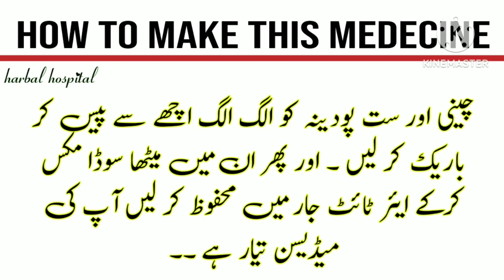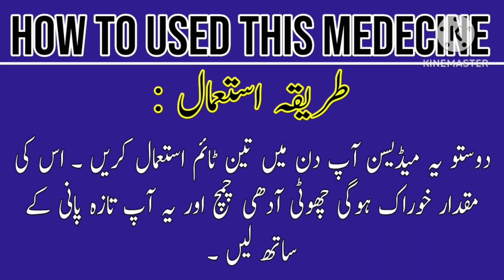Gas Aur Maday Ki Jalan Ka Ilaj Kaise Kiya Jaye / Gastrologist / medy ki amraz / stomach problems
Gas Badhazmi
 gas badhazmi ka ilaj
 gas kharij karne ka totka
badhazmi aur gas ka ilaj
pait ki gas khatam karne ka totka Tezabiat Maiday Ki Jalan
Maday Ki Tezabiat
Maiday Ki Garmi
 Gas Tezabiyat Ka Ilaj
Rozay Mein Maiday Ki Tezabiat Jalan stomach pain relief
 heart burning
 Best Gestrologest in lahore
 gastric
gastric problem solution
gastrology
gastro symptoms

stomach me jalan in english
stomach me jalan hona
bad medicine bon jovi youtubestomach problems
signs of stomach problems in adults
link between sinus and stomach problems
stomach problems after eating
stomach problems after quitting smoking
stomach problems after gallbladder removal
stomach problems after drinking
anxiety and stomach problems
anxiety and stomach problems forum
stomach problems caused by anxiety
stomach problems cause bad breath
Gas Badhazmi
Maday Ki Tezabiat
Maiday Ki Garmi
 heart burning
 gastric
gastric problem solution
gastrology
gastro symptoms